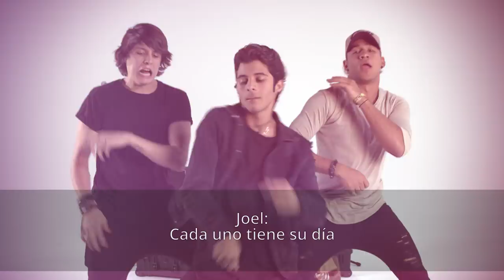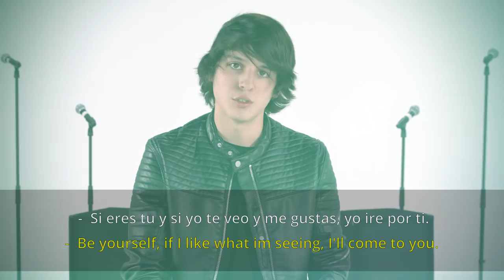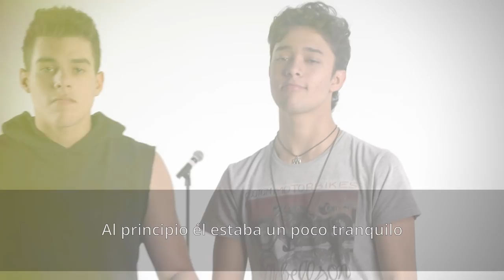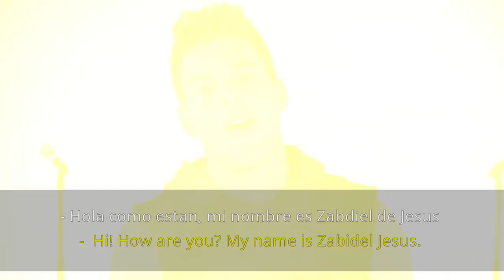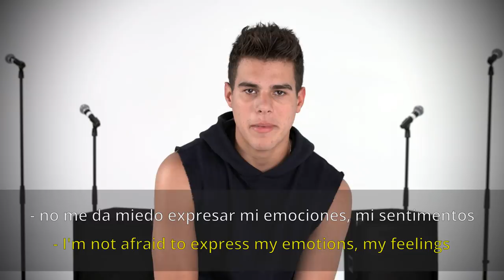CNCO - Get To Know Us ¡EN ESPAÑOL! (with subtitles)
Get to know ""La Banda"" winners, CNCO!
Before I Fall in theaters March 3rd!
The boys of CNCO stopped by AwesomenessTV to tell us a little bit more about themselves! Tell us something nobody knows about you in the comments below!
GET TO KNOW ALEX. B
→ Credits ←
CNCO

Richard Y. Camacho

Directed by Maggie Knox
Produced by Maggie Knox & Lendi Slover
Director of Photography: Stephen Branagan
Assistant Camera: Earl Wells
Associate Producers: Sierra Middlebrooks & Arianna Jonae

→ follow AwesomenessTV! ←